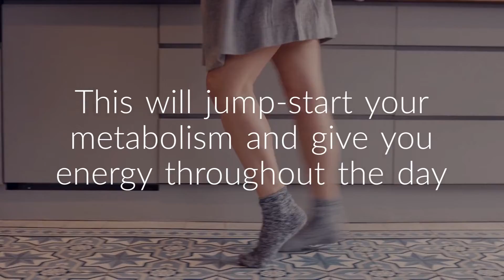Tips and Tricks of Healthy Living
Get Your Life Together For Good

Steps To Start Living Your Best Life Yet Covering All Dimensions Of Wellness